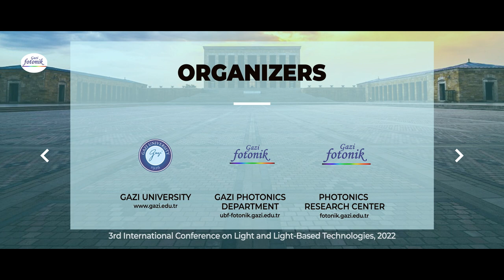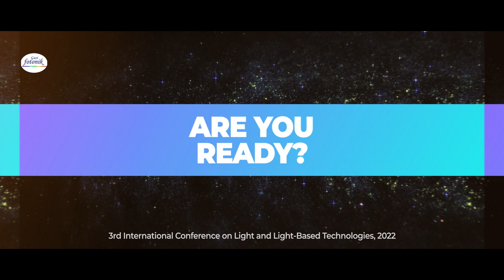ICLLT-2022, (3rd International Conference on Light and Light-based Technologies) intro video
25-27 May 2022, Online Conference

Dear Colleagues and Friends,
We are pleased to invite you to participate in the international conference "ICLLT-2022", which will be held completely ONLINE! to protect the health of the participants due to Covid-19 pandemic.

Please become a part of this event, which will be international with invited speakers and participants from different countries.
The aim of the ICLLT-2022 conference is to discuss the advances in Light and Light-Based technologies.

Major topics, but are not limited to:
·  Biophotonics and bioimaging
·  Green photonics: energy and related technologies
·  Light-matter interactions at the quantum limit
·  Nanophotonics, plasmonics and metamaterials
·  Nonlinear optics
·  Optical and quantum communications
·  Optical fiber technology
·  Optical design
·  Optical sensors
·  Optical materials: manufacturing and testing
·  Optical characterization
·  Photodetectors, Sensors and Imaging
·  Photonic networks and related devices
·  Photonics crystals, growth and applications
·  Semiconductor lasers and sources
·  Semiconductor optics
·  Silicon photonics
·  Ultrafast optics and applications

We hope that attending the conference will provide an opportunity to meet academic and industry experts to exchange ideas about the Light and Light-Based Technologies.

Let's meet at the conference that sheds light on the future.